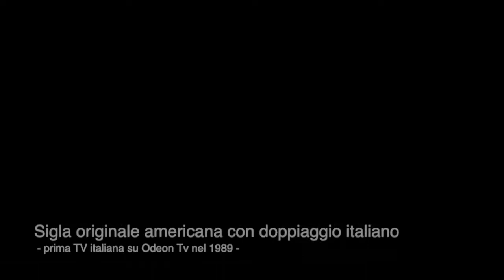Sigle in HD: DINO RIDERS by Nijirain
Questo video è stato recuperato e restaurato dai nostri amici del canale:

L'ɪɴᴠɪɴᴄɪʙɪʟᴇ Bᴀɴᴅᴀ Dᴇʟ Tᴜʙᴏ Cᴀᴛᴏᴅɪᴄᴏ

- ps scusate ho dimenticato di inserire i crediti nel video come faccio sempre ;) -